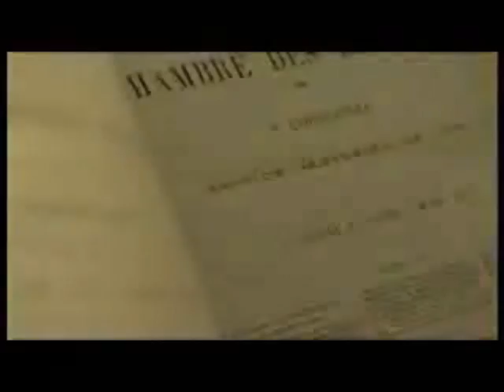La Séparation, film de François Hanss (2005)